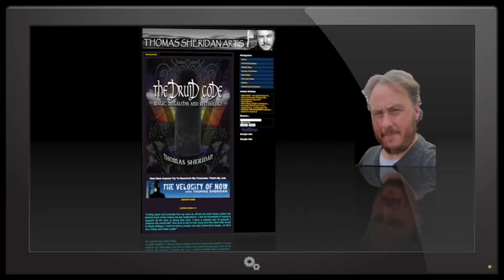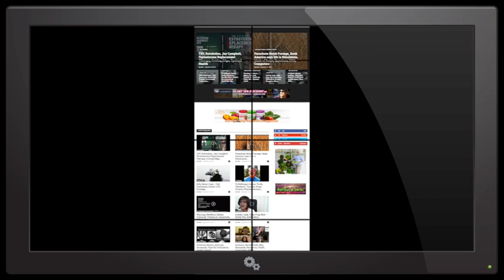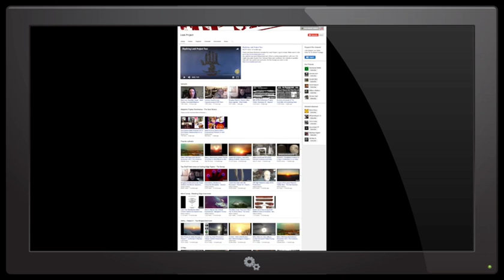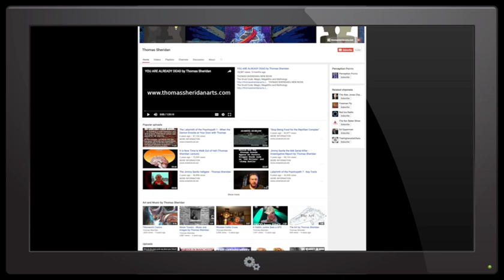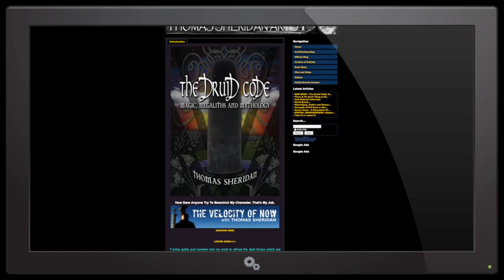Thomas Sheridan - Uncovering the Biggest Conspiracy - Black Magick & Sorcery Control Grid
We dive deep into the Occult influence on the Elite and how Dark Arts, Black Magick and Sorcery are used throughout culture, politics, media, corporations and religions.
Thomas has been researching the Occult for decades and has a very profound knowledge base on the subject.  Also growing up in Ireland and spending most of his life there, he brings a different level of awareness and comprehension to the table here at Leak Project.